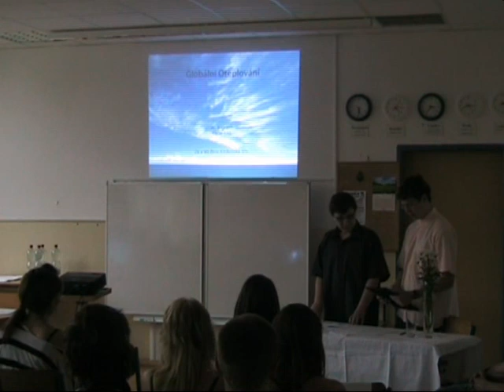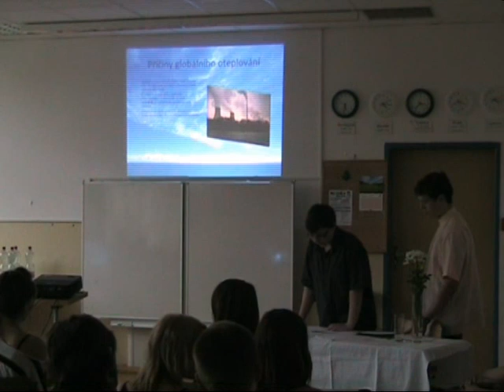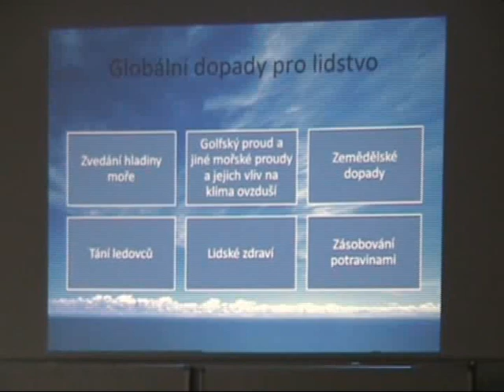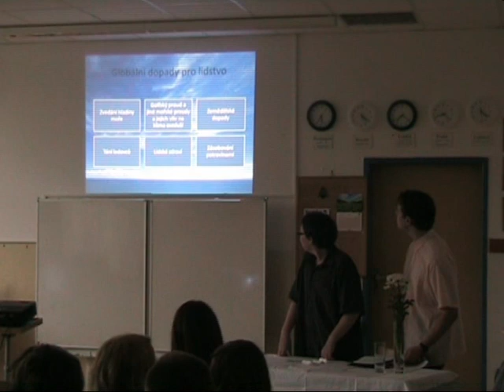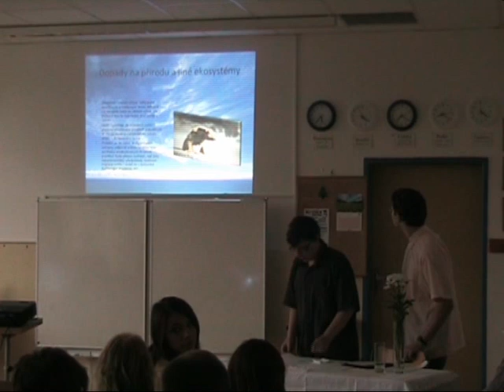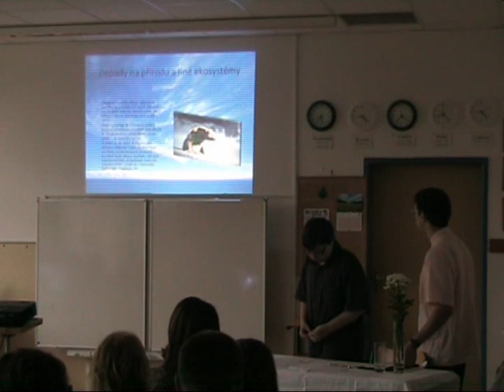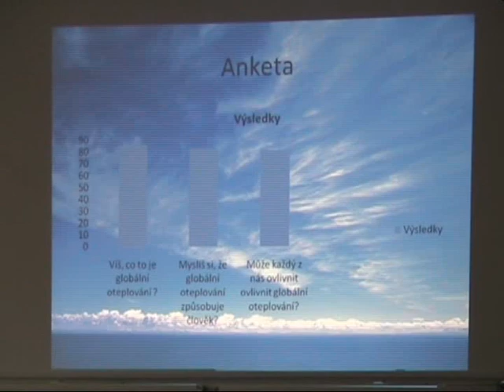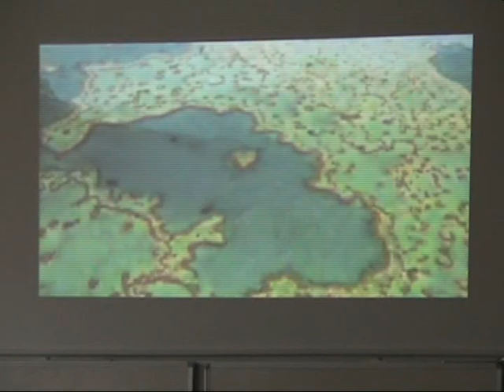Globální oteplování - Pavel Kříž, Jiří Augustin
Absolventský projekt